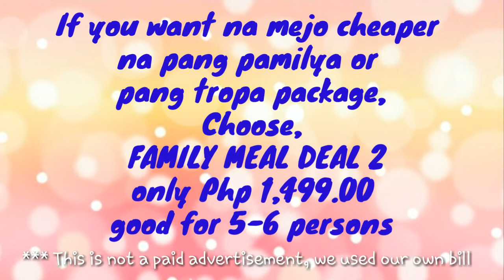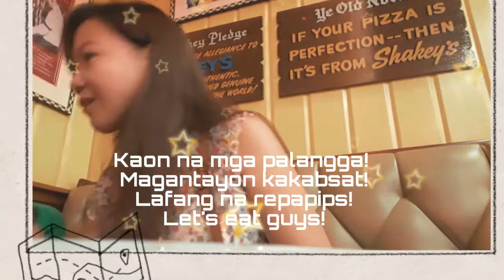Shakey's Mukbang 2019 | Family Deal Meal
After watching my nephew's choir competition, we went to Shakey's and record the Mukbang.

* Its fair use no copyright is claimed and to the extent that material may appear to be infringed, I assert that such alleged infringement is permissible, If you believe material have been used in an unauthorized manner, please contact the uploader of this video